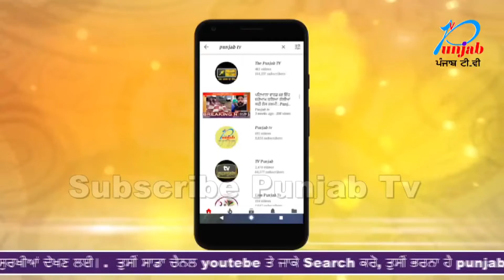ਦੇਖੋ ਲੁਧਿਆਣਾ ਵਿੱਚ ਹੋਈ ਖੂਨੀ ਝੜਪ,ਵੀਡੀਓ ਹੋਈ ਵਾਇਰਲ